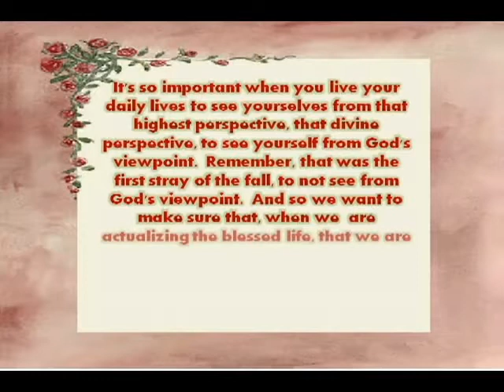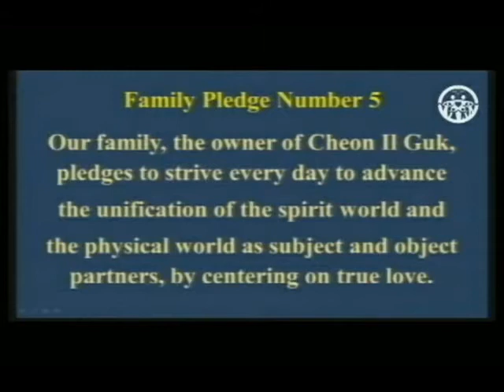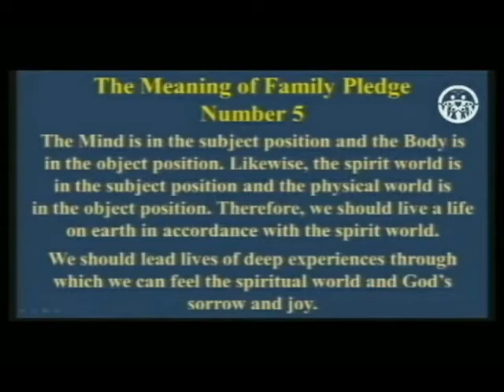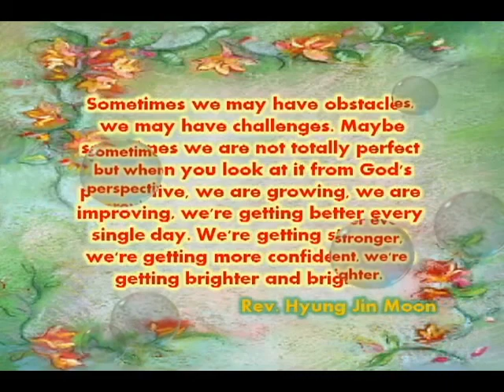Sometimes we may have obstacles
We can become God's equal. We can share with God the greatest power in the universe, which is love.